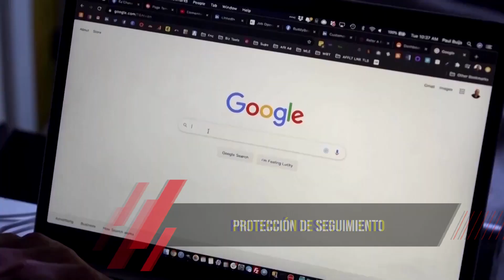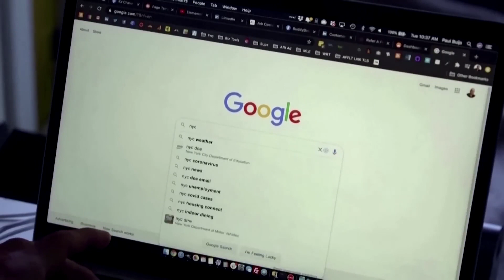GOOGLE COMIENZA A ELIMINAR COOKIES DE TERCEROS EN CHROME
La decisión que podría ser vista como un triunfo de los consumidores, también podría impulsar el favoritismos y está siendo evaluada por la Unión Europea y el Reino Unido, pues podría afectar la competencia